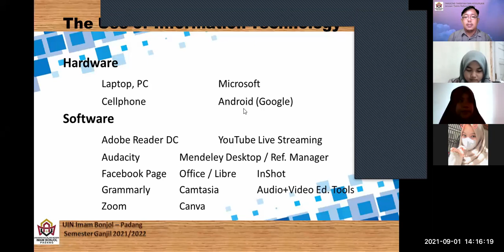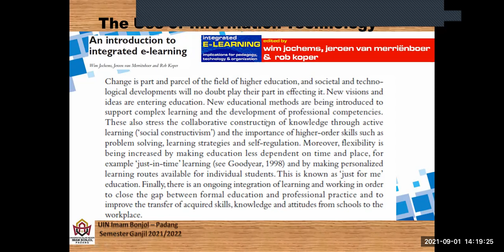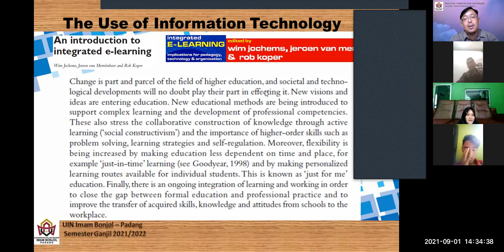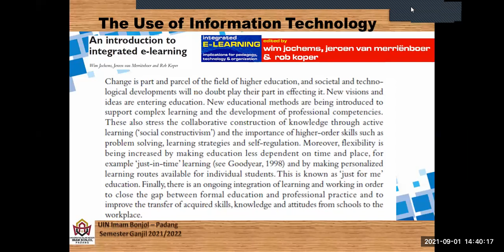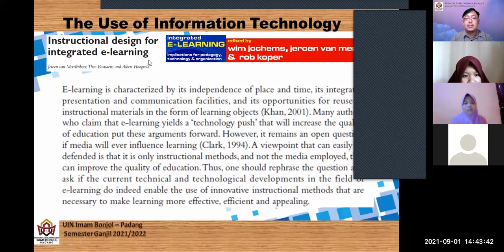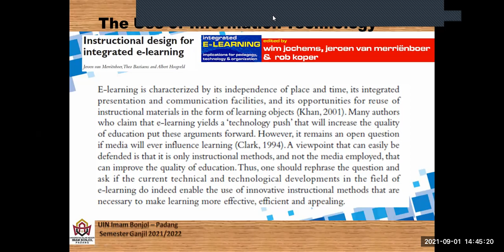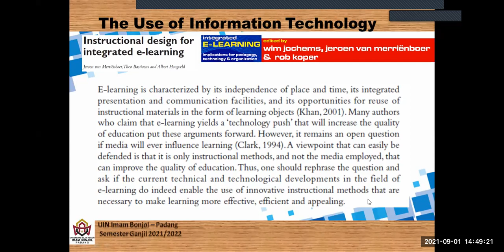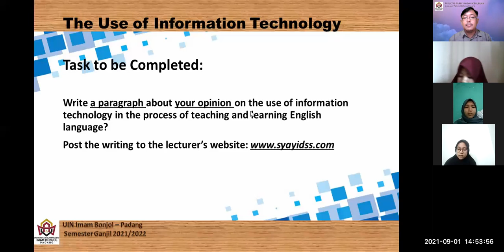[2] 2 A - PENGEMBANGAN KREATIFITAS BAHASA BERBASIS IT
This video is the second session of Meeting 2 in Pengembangan Kreatifitas Bahasa Berbasis IT (IT-based Language Creativity Development).

III TBI-A, Odd Semester, 2021/2022